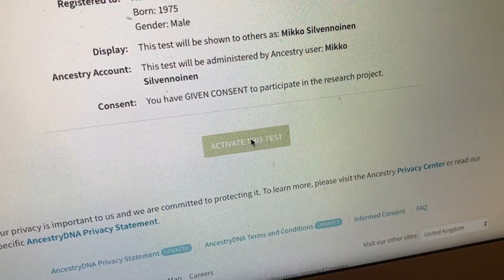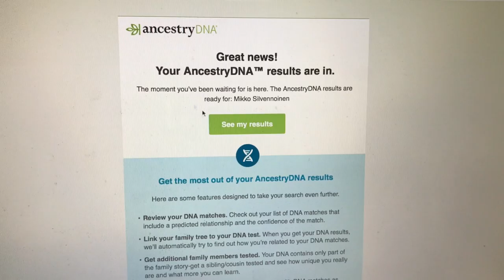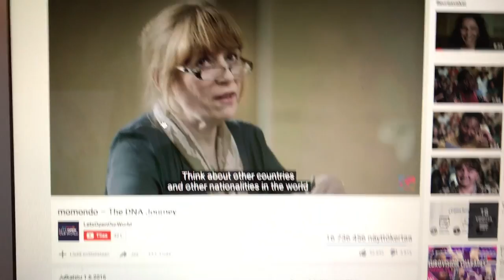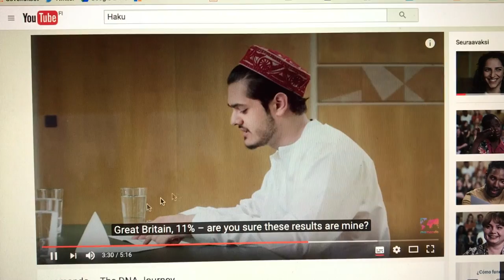DNA TEST - I took it and show it all on camera. Where am I from?!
I took a dna test and here are the results. What do you think of my genetic heritage and where are you from? How does this matter?

Here is a link to Momondo's great film THE DNA JOURNEY by director Jeppe Rønde Momondo sent a test pack to me too, so I also got to take the journey. Thank you, Momondo!!!